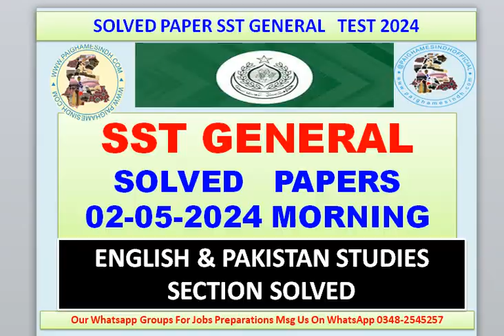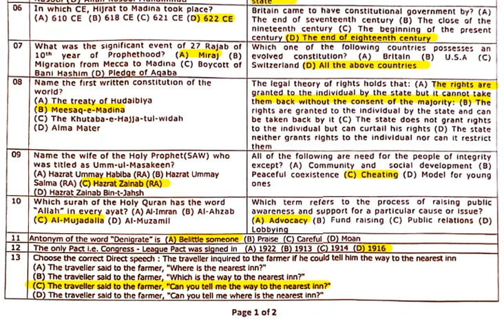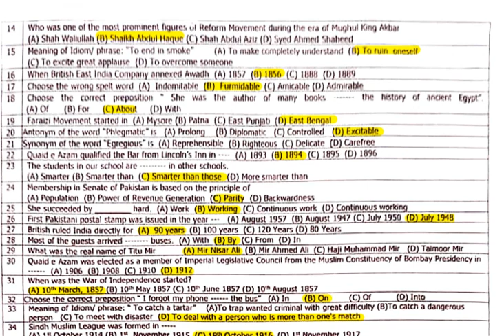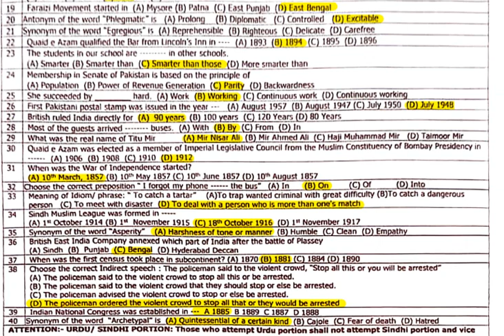SPSC SST GENERAL SOLVED | 02-05-2024 MORNING PAPER | ENGLISH PAKISTAN STUDIES SECTIONS SOLVED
ENGLISH & PAKISTAN STUDY  SECTIONS SOLVED
WAQIT FOR NEXT VIDEO FOR OTHER SECTIONS SOLVED
TIMESTAMPS
TIMESTAMPS
0:00 Intro
1:00 First Topic Covered
1:30 Second Topic Covered
2:30 Third Topic Covered